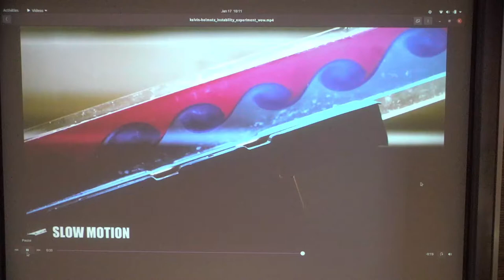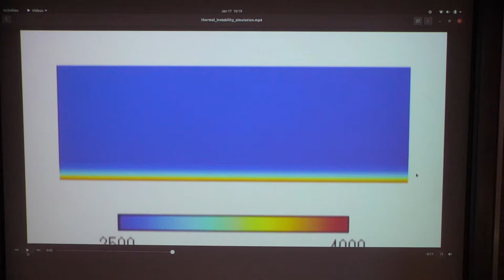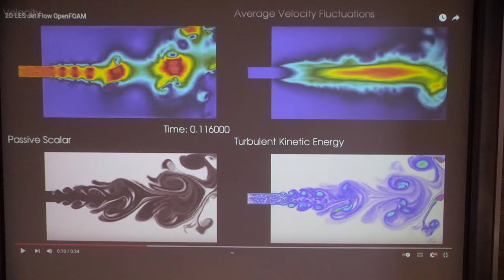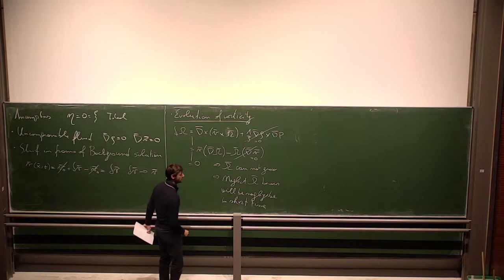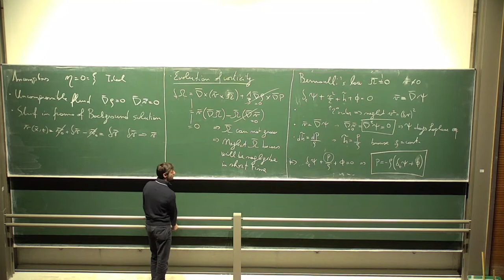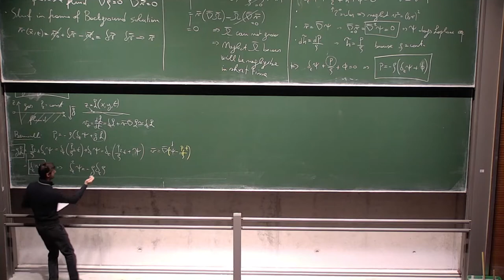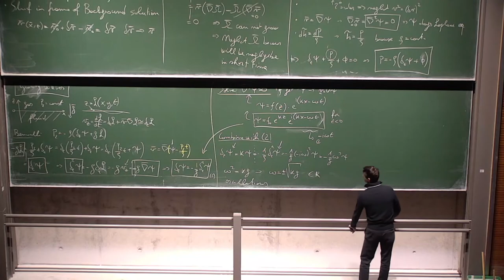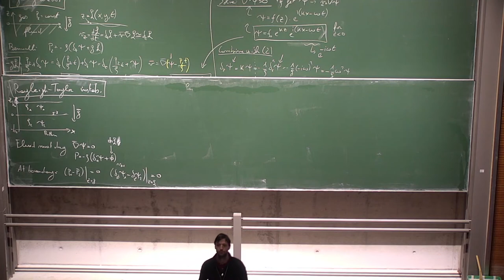[lecture 17/01/22] 26: instabilities, gravity waves